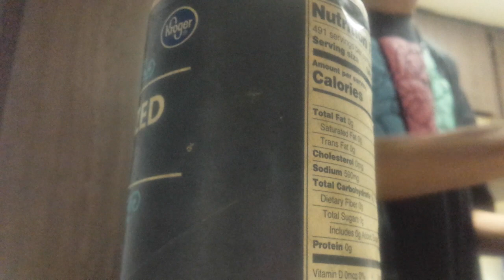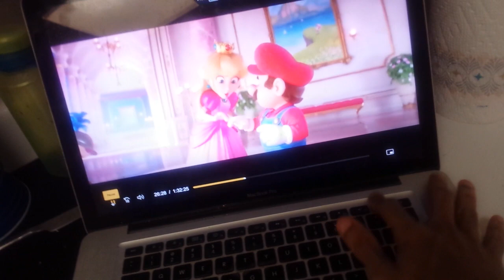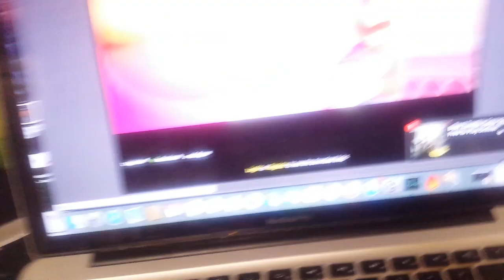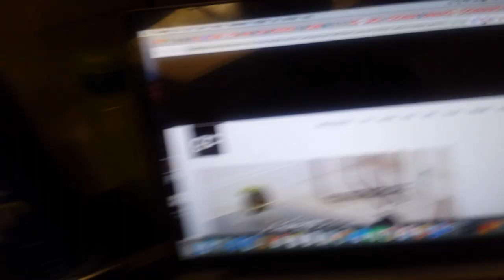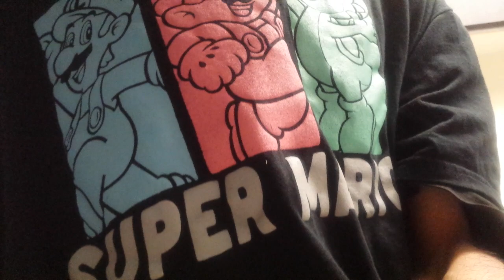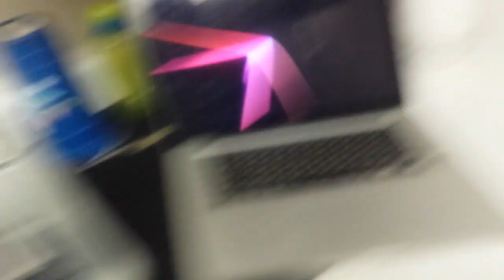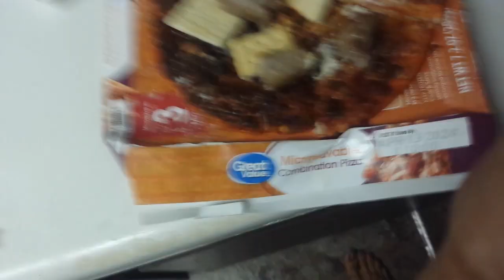Contando hasta 1.000 en Español.